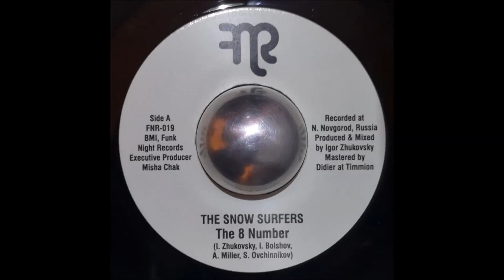The Snow Surfers - The 8 Number (7" Vinyl HQ)